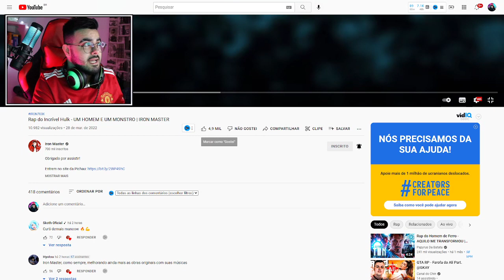NERD REACT - Rap do Incrível Hulk - UM HOMEM E UM MONSTRO | IRON MASTER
✅SEJA MEMBRO DO CANAL E GANHE DIVERSOS BENEFÍCIOS!✅